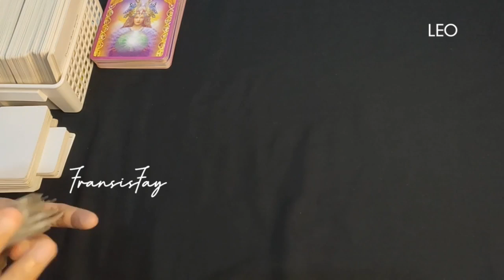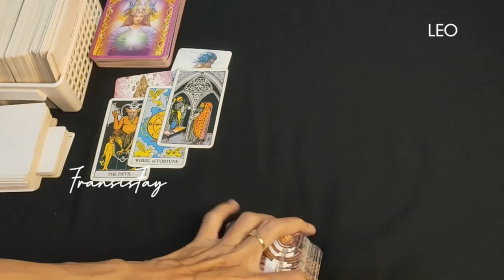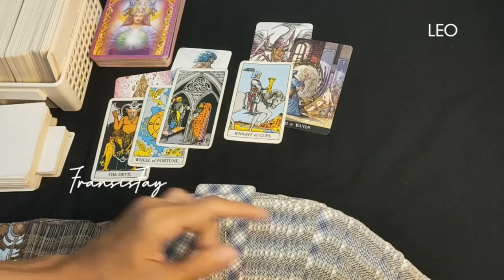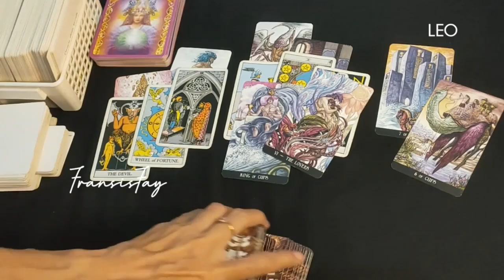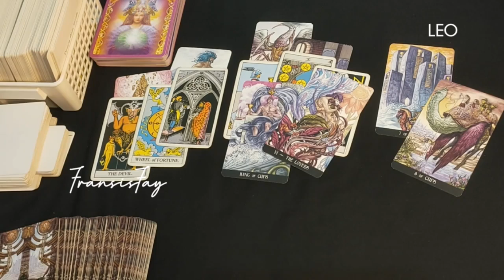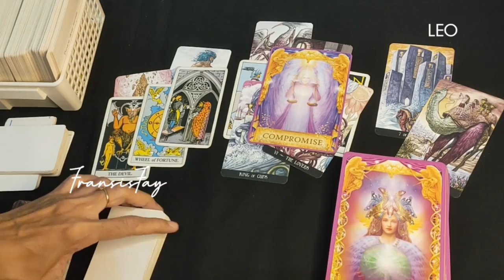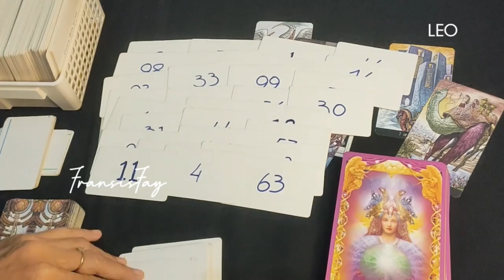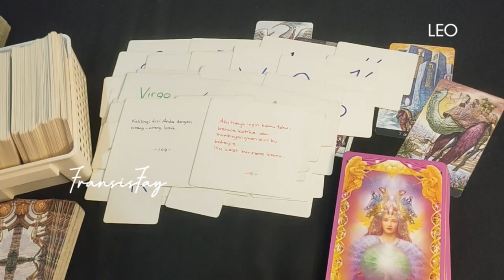LEO 9-15 OKTOBER 2023 🎃KEHIDUPAN-ASMARA-KEUANGAN-REJEKI 7 hari kedepan#7hari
LEO 9-15 OKTOBER 2023 🎃KEHIDUPAN-ASMARA-KEUANGAN-REJEKI 7 hari kedepan.

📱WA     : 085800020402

👁 Psychic Reading.

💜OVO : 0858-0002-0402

Youtube.com/c/@fransisfay
Handle

🔮Pricelist Online

- 2 pertanyaan max 15mnt 160rb
- 4 pertanyaan max 30mnt = 300rb

-30menit = 500rb

📍CATATAN
- Berlaku kelipatan.
- Tepat waktu.
- No Drama.